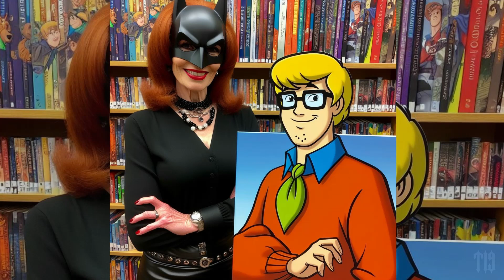March 11, 2024 HD04,05 Scooby-Doo - Where Are You Theme Song 1969, Shawn Lane - Not Again, Illusions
March 11, 2024 HD04,05 Scooby-Doo - Where Are You Theme Song 1969, Shawn Lane - Not Again, Illusions, Get You Back